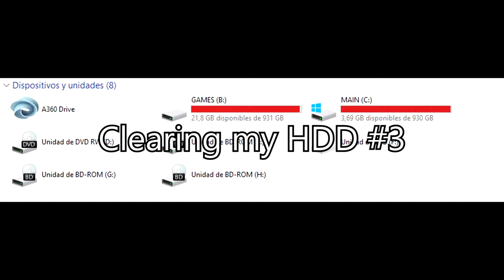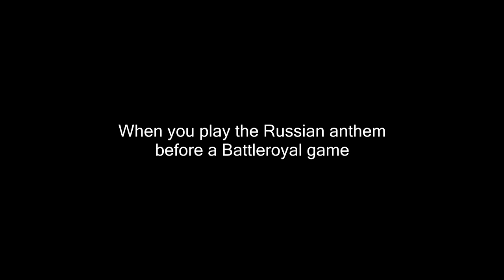Clearing my HDD #3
Enjoy this effortless video I only made so I don´t have to buy more storage.

I guess you could enjoy it.